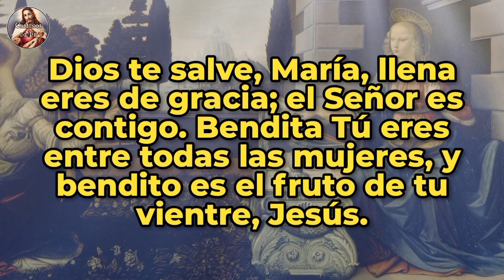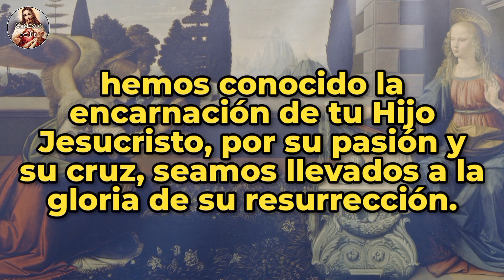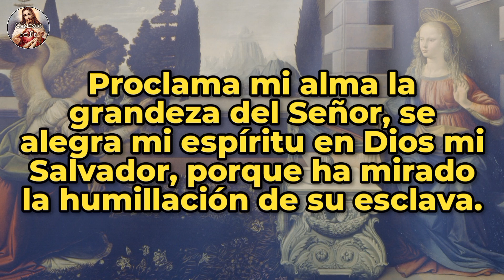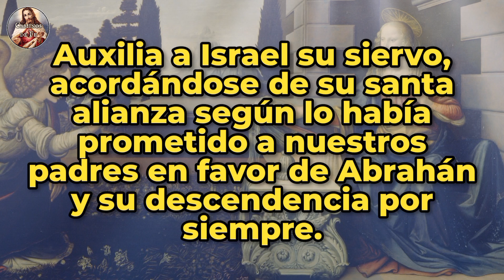ÁNGELUS | 06-JUL-24 | CAMINOS DE FE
Ángelus del amanecer | Sábado 06 de Julio de 2024 |  @caminosdefeoficial